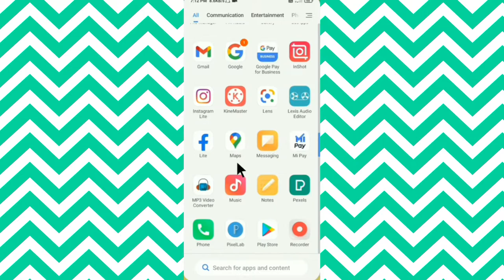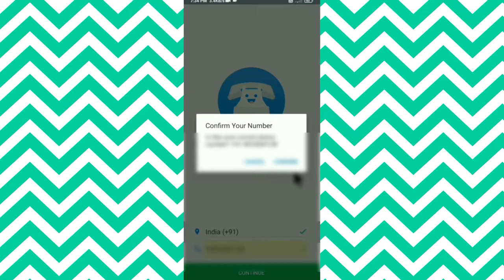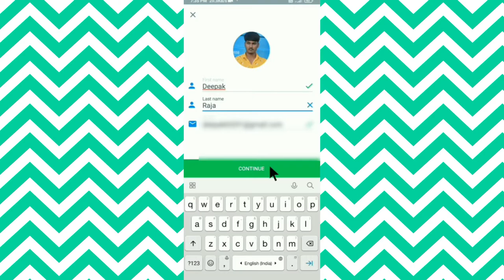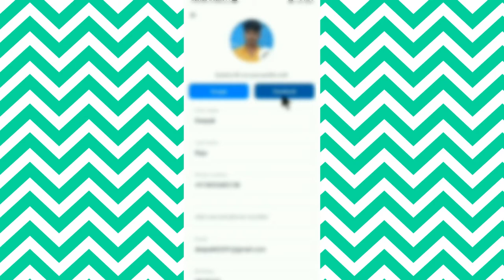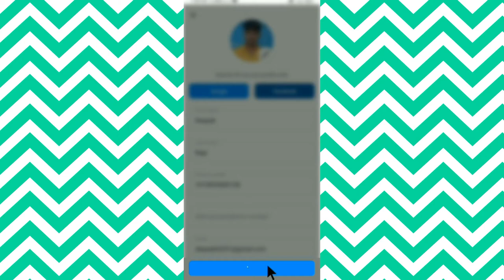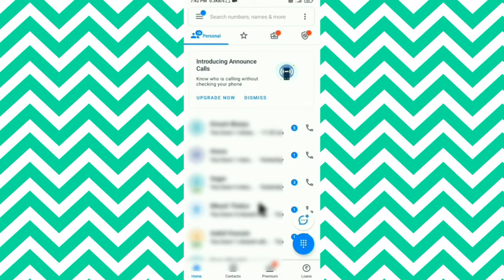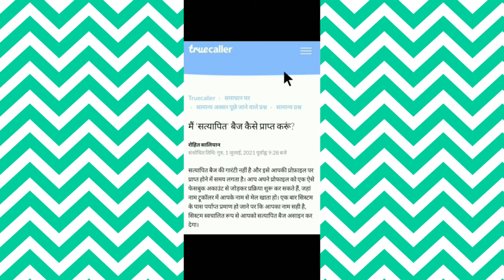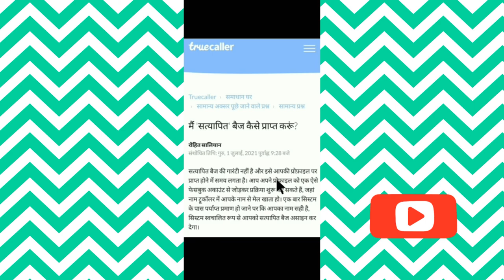how to get verified on truecaller | Truecaller account verify kaise karen(2022)truecaller blue tick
Truecaller Verification : How To Verify Truecaller Account | Truecaller Account verify | Blue Tick 2022

Your Quarries:-

Truecaller account verify kaise karen
how to get verification blue tick on truecaller
how to get verified on truecaller
how to verify truecaller profile
truecaller blue tick
truecaller blue tick kaise lagaye
truecaller blue tick new
truecaller ko verify kaise kare
truecaller par number ko verify kaise kare
truecaller par tick kaise laaye
truecaller par tick kaise laaye 2022
truecaller par tick kaise laaye new video 2022
truecaller par blue tick kaise laaye 2022

I USE THE FOLLOWING EQUIPMENTS:-

Mobile :-
Boya By M1 Mic:-
Unboxing Stand :-
Mobile Tripod:-
Earphone:-
Best Laptop(I Think) :-

Note :- These are paid links.

Whatever method is shown in this video has been shown by research. If you don't do this, there could be a problem. You yourself will be responsible for the problem.

Also, if you want to get paid promotion, then you can contact for this and any video, audio and image which is yours and you want to remove it can email us, our team will solve your complaint thank you.